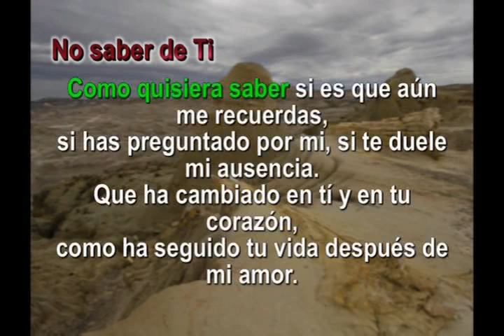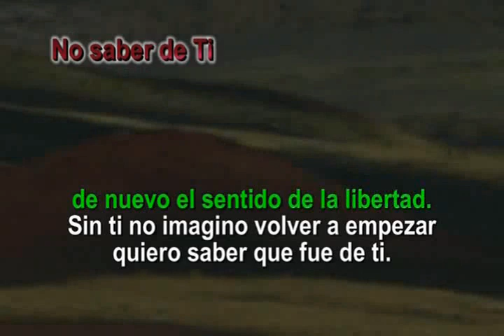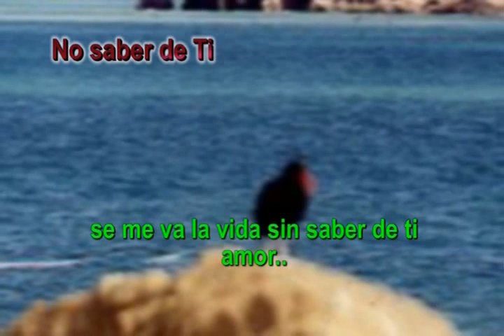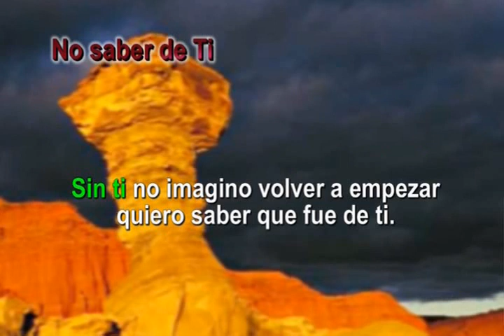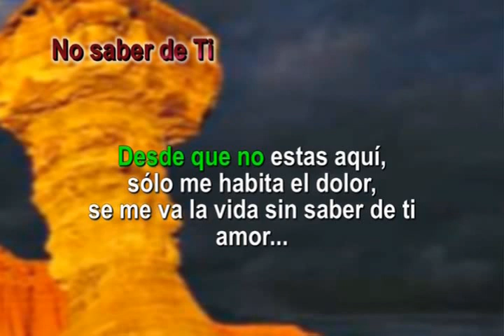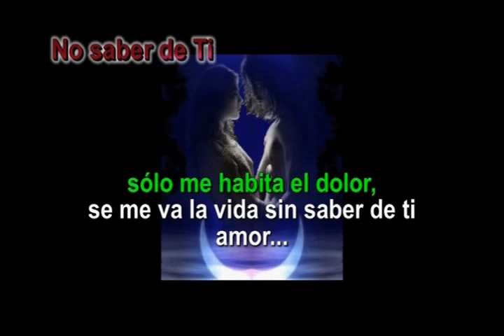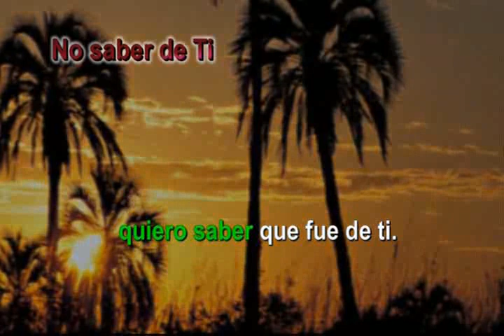LOS NOCHEROS NO SABER DE TI KARAOKE